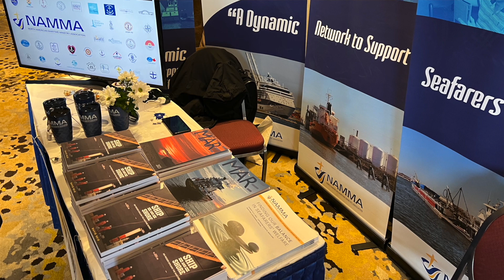NAMMA 2022 Year in Review